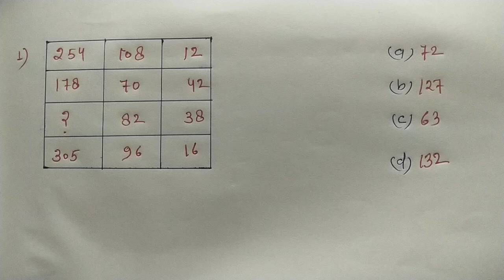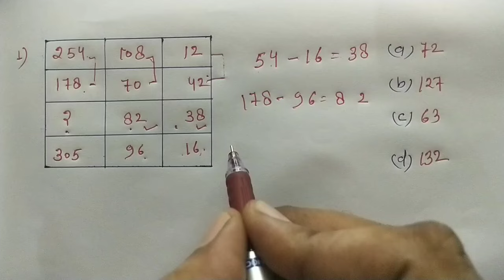Reasoning का धमाका || सिर्फ 2 सेकण्ड में हल करें || धाँसू ट्रिक || By Ssc Coaching Center